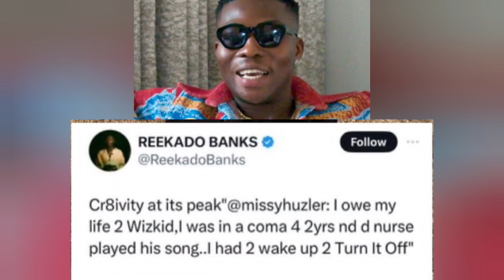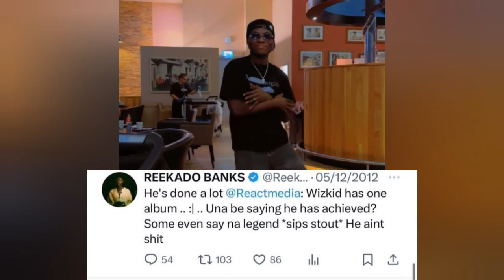Wizkid Cry After Reekado Banks Brutal Blast And Insult Wizkid You Won't Believe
wizkid news
wizkid
wizkid new song
wizkid songs
wizkid cars
wizkid video
wizkid and davido
wizkid in lagos

wizkid mom burial
wizkid latest news
wizkid mother burial
wizkid and tiwa savage
wizkid money
wizkid old songs
davido news
davido and wizkid
wizkid and chris brown
wizkid 20 million
wizkid tems
davido and chioma latest news
wizkid essence
wizkid burna boy
wizkid mother news
wizkid current news
news
asake ft shallipopi wizkid

wizkid
wizkid in surulere
surulere
wizkid surulere
wikid in surulere

wizkid in surulere today
wizkid in lagos surulere
wizkid childhood home in surulere
wizkid share 100 million in surulere
wizkid made in lagos
wizkid visit surulere

wizkid 100 million surulere
wizkid news
wizkid songs
wizkid in ojuelegba
wizkid cars
wizkid & phyno - surulere remix (new 2013)
wizkid in lagos
wizkid ft drake
looking for wizkid in nigeria
wizkid burna boy

portable and charles okocha
wizkid and davido
portable and seyi vibez
wizkid
portable
portable wizkid

wizkid portable
wizkid songs
portable and wizkid

portable in london
portable and young duu

portable songs
wizkid new song
wizkid news
wizkid cars
wizkid in lagos

portable interview
portable performance
wizkid old songs
wizkid 20 million

portable
portable new song
portable interview
portable songs
portable car
portable enemies
portable blast seyi vibez
portable in london
portable news
young duu and portable
portable charles okocha
portable azaman
portable zazu zeh
portable apostle
portable and wizkid
portable bar
portable back from london
portable video
portable fight
portable alimi
portable new car

wizkid
wizkid news
wizkid songs

wizkid cars
wizkid video
wizkid mom burial
wizkid in lagos
wizkid old songs
wizkid mother burial
davido and wizkid
wizkid money
wizkid in surulere
wizkid latest news
wizkid 20 million
wizkid 100 million
davido wizkid
wizkid burna boy
wizkid portable
wizkid type beat
wizkid quit music
wizkid mother news
wizkid car

wizkid live in saudi arabia
wizkid in saudi arabia
wizkid saudi arabia
wizkid performance in saudi arabia esports
wizkid performance

wizkid saudi arabia
wizkid
wizkid in saudi
saudi arabia wizkid
wizkid live saudi arabia
saudi arabia wizkid live
wizkid performance in saudi arabia
wizkid at saudi arabia
wizkid live
wizkid performance at saudi arabia
wizkid live performance
saudi arabia
wizkid latest news
wizkid performance
wizkid news
ronaldo saudi arabia
wizkid in surulere
wizkid machala

wizkid news
wizkid
wizkid songs
wizkid latest news

wizkid cars
wizkid and davido
wizkid in lagos
wizkid video
davido news
wizkid mother burial
wizkid mom burial

wizkid old songs
wizkid money
davido and wizkid
wizkid mother news
wizkid in surulere
wizkid and burna boy
wizkid burna boy
wizkid 100 million
wizkid interview
wizkid album
wizkid performance